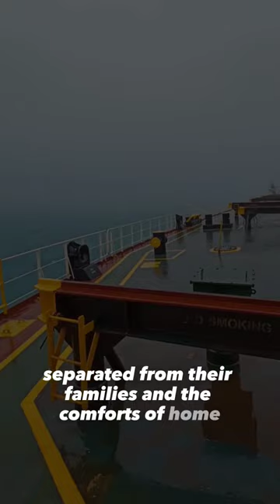Unyielding Dedication: The Backbone of Hard Work Onboard Ships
Within the hushed corridors of the ship, a poignant tale of sorrowful labor unfolds. Beneath the shimmering surface of the ocean, weary seafarers bear the weight of longing and sacrifice. Each day brings forth a cascade of unrelenting toil, their dreams swallowed by the vast expanse of the sea. Loneliness haunts their thoughts, like a relentless tempest, as they yearn for distant loved ones left behind. In this melancholic symphony of hard work, their souls ache for the solace of home, forever suspended in the depths of the unforgiving waves.
1#EmotionalJourney